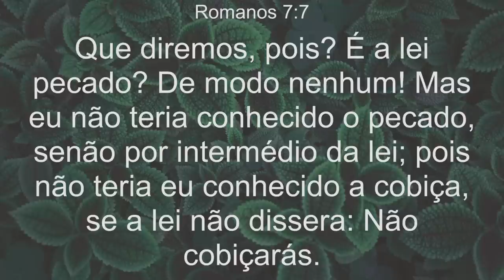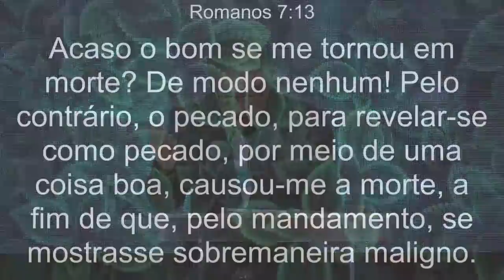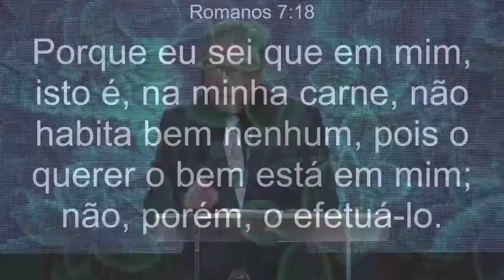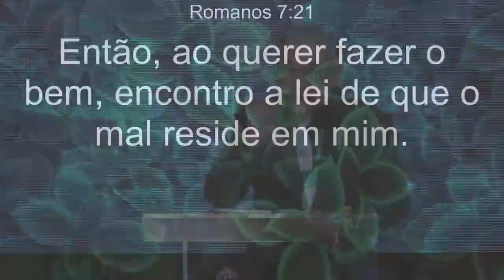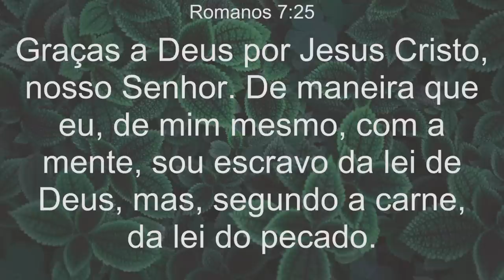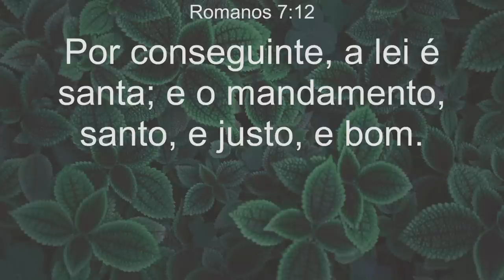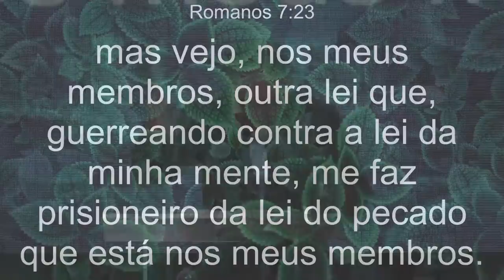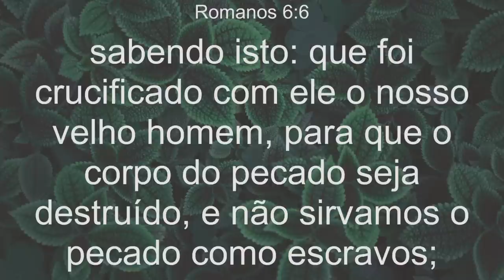Mensagem 08 - Desventurado homem que sou (2)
Conferência Internacional Setembro/2018
Realizada na Estância Árvore da Vida entre os dias 01 e 09 de setembro de 2018
Tema Geral: Salvos Pela Sua Vida
Leitura Bíblica: Rm 7:24